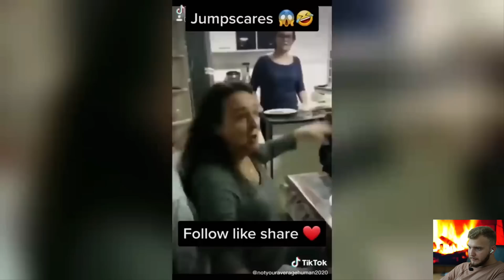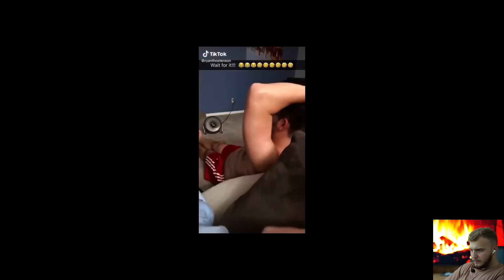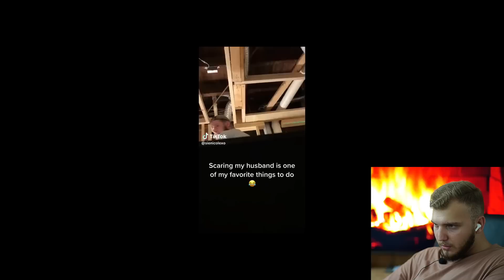🤣 SCARE CAM 😱 Priceless Reactions 😁 Funny Prank Compilation #